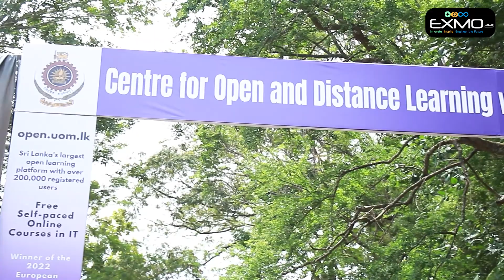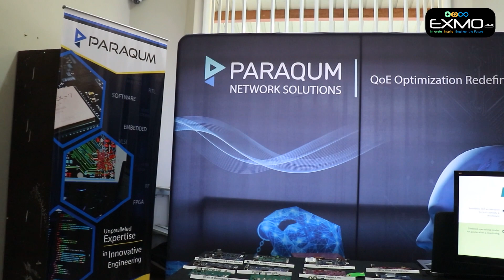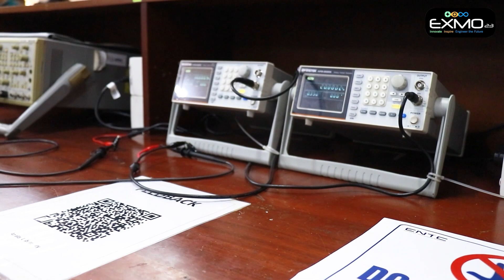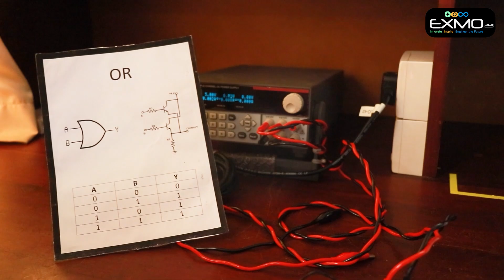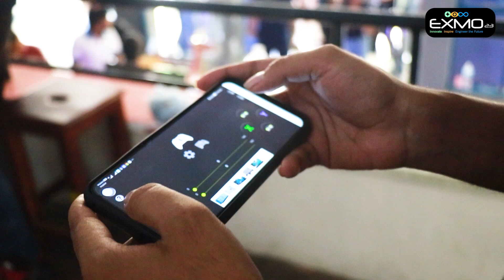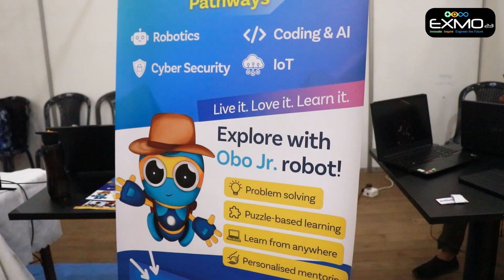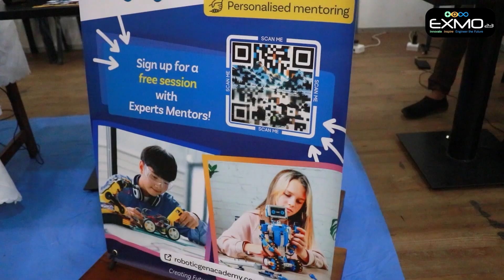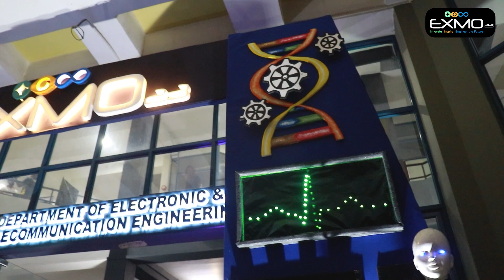පිස්සු හැදෙන Exibition එක EXMO| Exmo 2023 Exhibition in Morawuta University| Thisara Bro with EXMO23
𝙀𝙓𝙈𝙊 2023 මොරටුව විශ්වවිද්‍යාලයේ ප්‍රමුඛතම තාක්ෂණික  ප්‍රදර්ශනය 2023

මොරටුව විශ්ව විද්‍යාලයීය ඉංජිනේරු පීඨය මගින් සංවිධානය කරනු ලබන EXMO - 2023 තාක්ෂණික ප්‍රදර්ශනය නව මුහුණුවරකින් යුක්තව, ජූලි මස 27,28,29 දින උදෑසන 8 සිට සවස 4.30  දක්වාත් මොරටුව විශ්ව විද්‍යාල පරිශ්‍රයේදී පැවැත්වුණි.

නවෝත්පාදනය, දැනුම පදනම් කරගත්, උපාධි අපේක්ෂකයින් සහ පශ්චාත් උපාධිධාරීන්ගේ නව්‍ය ඉංජිනේරු නිර්මාණ,  පර්යේෂණ දැකබලා ගැනීමට මෙය ඔබට ලැබෙන ඉතාමත් වටිනා අවස්ථාවකි. එමෙන්ම උසස්පෙළ හදාරන ඔබ සැමට ශ්‍රී ලාංකේය ප්‍රමුඛතම තාක්ෂණ විශ්ව විද්‍යාලය දැක බලා ගැනීමටත් විශ්ව විද්‍යාලයීය සහෝදර සහෝදරියන්ගේ නිර්මාණ තුලින් අනාගත ඉංජිනේරු, වාස්තු විද්‍යා, තොරතුරු තාක්ෂණ, ව්‍යාපාර හා වෛද්‍ය ක්ෂේත්‍ර පිළිබඳවත් මනා වැටහීමක් ලබා ගැනීමටත් EXMO- 2023 මඟින් හැකියාව ලැබෙනු ඇත.

EXMO - 2023 හිදී ප්‍රදර්ශන භාණ්ඩ වලට අමතරව ඔබට සහභාගී වීමට නව නිර්මාණ තරඟ, Bootcamps, ආරාධිත දේශන, විද්‍යාගාර සංචාර මෙන්ම විශ්ව විද්‍යාලයීය සංගම් වලින් පවත්වන ප්‍රදර්ශන කුටි මෙන්ම තවත් වටිනා අවස්ථා රැසක් සංවිධානය කර තීබීය.

ඉතිම්  නවෝත්පාදනය, නිර්මාණශීලීත්වය සමඟ තාක්ෂණයේ ආශ්චර්යය හා එක්වන්න මම ඔයාලට එයින් කිහිපයක් මෙලෙස ගෙනහැර දක්වන්නට සිතුවෙමි.

එහෙනම් යාළුවනේ වීඩියෝ එක ඉවර වෙනකම් බලන්න කිලා මම ඔයාලට මතක් කරනවා...
ඔබේ අදහස් හා යෝජනා මෙන්ම ඔබට මේ සම්බන්ධ විෂයන්හි ඇති වන ගැටලු හා දැනගැනීමට අවශ්‍ය දේ පහතින් කොමෙන්ට් කරන්න.